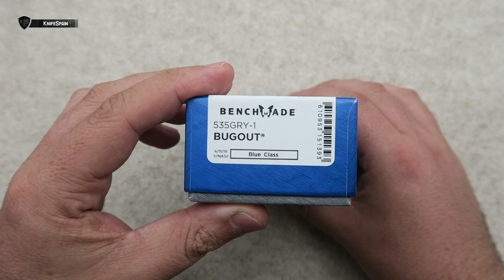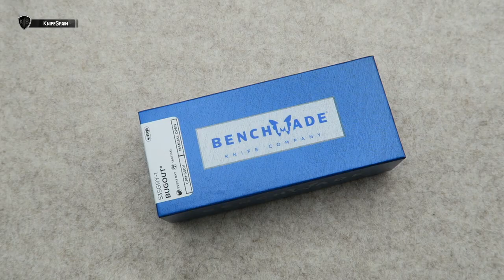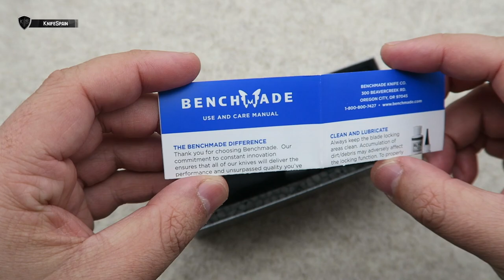BENCHMADE BUGOUT - NAVAJA EDC TÁCTICA SÚPER LIGERA!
➜ Benchmade Bugout 535GRY-1 - Navaja Benchmade en español
➜ EDC Knife - Made in USA -  Navaja EDC - Benchmade knives
➜ EDC urbano - CPM S30V - Navaja táctica
➜ Benchmade Bugout review - Axis Lock - Tactical knife

Hola! Soy Marcos, bienvenidos a mi canal de cuchillería llamado KnifeSpain. Aunque muchos de vosotros ya me conocéis de mi canal principal, VicSpain (Victorinox) en el mundillo de la cuchillería en general soy un poco novato. En este nuevo canal aprenderé junto a vosotros a conocer más a fondo el fantástico mundo de los filos. En KnifeSpain podréis encontrar reviews de navajas y cuchillos de todo tipo. Novedades, ediciones limitadas y modelos llamativos o difíciles de conseguir, será la temática del canal. Además de todo eso, buscaremos la navaja perfecta como EDC. De esta manera podréis ver reviews de navajas y cuchillos Muela, Fallkniven, Roselli, Marttiini, Viper, MoraKnives, Extrema Ratio, Ontario…… Mi intención es ofreceros reviews en español, que prácticamente sólo podréis ver en este canal. Sentaros, poneros cómodos y disfrutad con KnifeSpain!